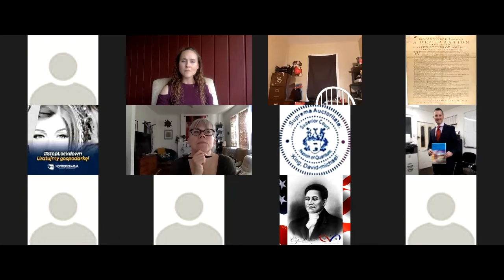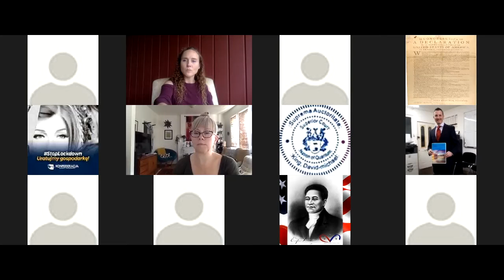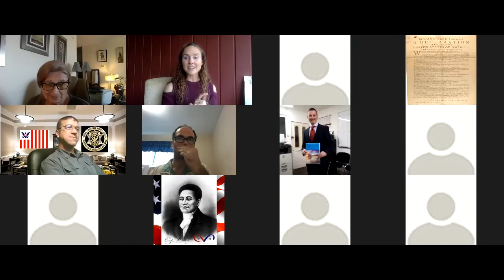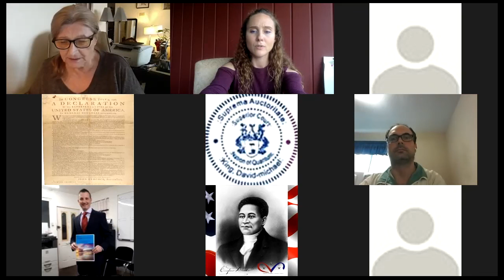Empowering Self Advocacy Mastermind - June 3, 2021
***Having used the faster speed option to listen while editing, for the first time, after posting I discovered that the first 37min of the meeting is at 150% speed so I sound like a chipmunk and the information is faster than it was given in the moment. I am chalking it up to a good lesson and am leaving it as it is for this one but point it out because context helps :)***
In the latest Thursday session designed to empower those willing to self-advocate to do so with greater understanding of how to best do so, we were unexpectedly joined by a few members of a group called 'Cite Your Authority' who shared quite a bit of legal/lawful information that may be of use to those ready for a deeper dive into what was shared.
Next Thursday at 5:30pm EST we will gather again to dig into the emotional side of empowerment and how to feel through the fear of taking action. You can sign up to attend that meeting on meetup. com under PEACEFULL INNER Warriors United group and I look forward to helping move through the madness with greater confidence and community next week!
Thank you to all who attended this session and shared insights. Would love to read your comments about how this information fits and sits for you and what it may help answer for you, or what it triggers for you that may help others who are on the lawful path too. Your contributions are appreciated as I hope this valuable conversation is for you as well!